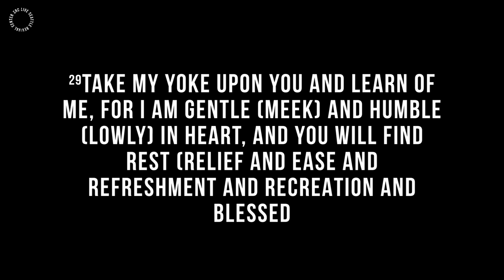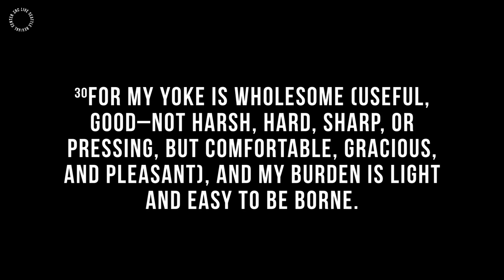Come to Me | Darren Stott | Seattle Revival Center